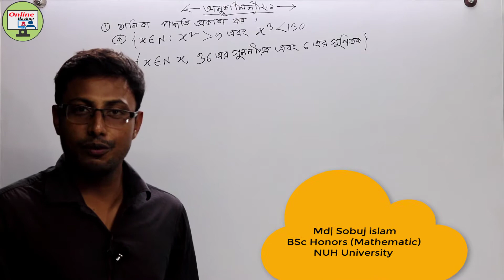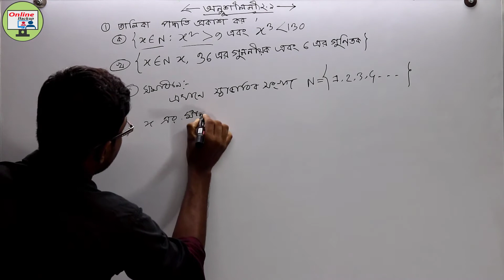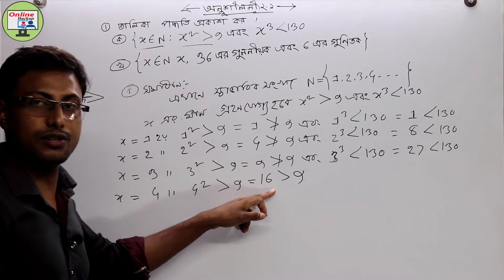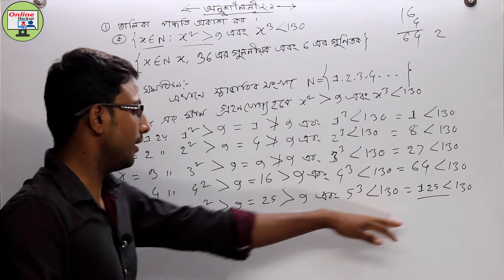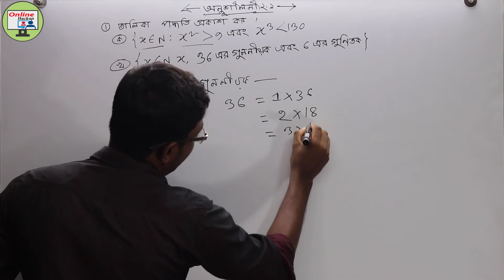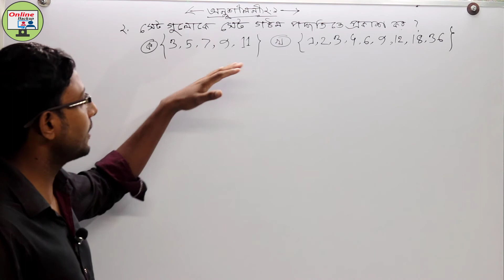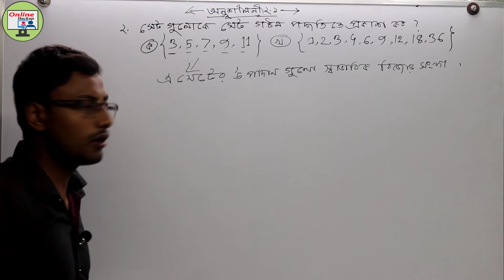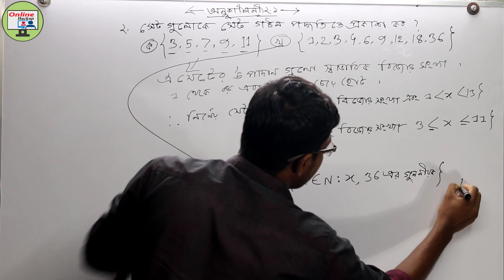নবম দশম গণিত অনুশীলনী ২.১ এর ১ ও ২ নং প্রশ্নের সমাধান (9-10) Math Solved: 1 & 2 Part: 06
সাধারণ গনিত বাংলা টিউটোরিয়াল (৯ম-১০ম)
অধ্যায় ২- সেট ও ফাংশন (Set & Function).

এ অধ্যায়ে আলোচনা করা হয়েছে :তালিকা ও সেট গঠন পদ্ধতি সর্ম্পকিত Math (9-10)নবম দশম অনুশীলনী ২.১ Math Solve:01 Part: 06

অষ্টম, নবম ও দশম শ্রেণীর একটি গুরুত্বপূর্ণ অধ্যায় সেট। এর সংজ্ঞা, বিভিন্ন প্রকার সেট নিয়ে বিস্তারিত আলোচনা করা হয়েছে। জে এস সি এবং এস. এস. সির  অন্যান্য প্রতিযোগিতামূলক পরীক্ষার (ব্যাংক বা অন্য কোন প্রতিষ্ঠানের নিয়োগ
 পরীক্ষা) জন্য প্রয়োজন ।

আশা করি ভিডিওটা আপনাদের একটু হলেও উপকারে আসবে। শর্টকাট সকল টেকনিক্যাল ভিডিও পেতে আমাদের চ্যানেলটা সাবস্কাইব করে আমাদের ভিডিও তৈরি
 করতে সাহায্য করুন [ধন্যবাদ] ।

নবম দশম General Math(SSC)গণিত বাস্তব সংখ্যা,Real Number

অধ্যায় ২ : সেট ও ফাংশন - Function [SSC]

math 2.1
set
fanson
ssc set fanson
2.1 nine ten
2.1 ssc math
2.1 math
math class
math video
math class video
ক্রমজোড়
কার্তেসীয় গুণজ
ক্রমজোড় ও কার্তেসীয় গুণজ
Ordered Pair
Cartesian Product
Ordered Pair & Cartesian Product
math video
math class video
ক্রমজোড
কার্তেসীয় গুণজ
Ordered Pair
Cartesian Product
math class
math video
math class video
ক্রমজোড়
কার্তেসীয় গুণজ
Ordered Pair
Cartesian Product

online study care
study care